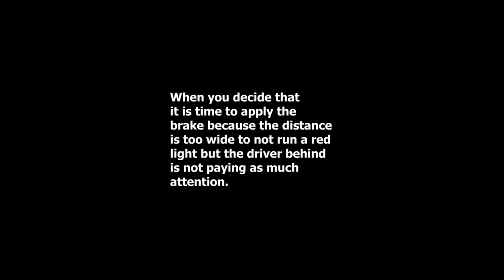Mini Travels Australia